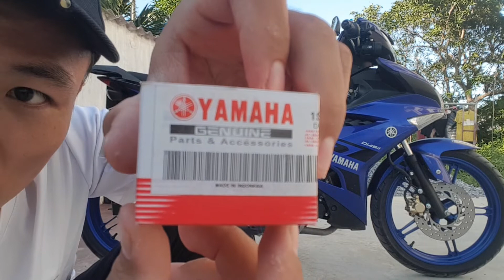THAY NHỚT VÀ LỌC NHỚT CHO EXCITER 155 VVA, 150, RAIDER FI / ĐƠN GIẢN BỀN XE NHƯNG NHIỀU NGƯỜI QUÊN.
chia sẻ chút đến a em , mình mua lọc nhớt EXCITER ở ngoài tiệm rẻ lắm có 25 k . Chúc a em có con xe luôn bền bỉ mạnh mẽ nhé , đký kênh để xem video mới nhất !